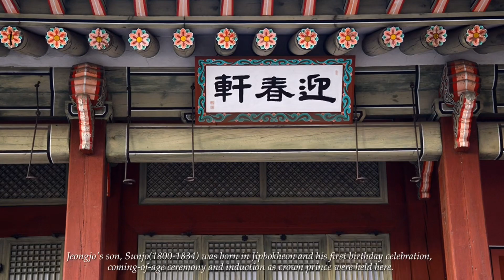Changgyeonggung Palace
Changgyeonggung, one of Seoul's five largest palaces,was called Donggweol along with Changdeokgung. Sejong built Sugang Palace next to Changdeokgung Palace in 1418 to honor his father, Taejong, who resigned as King. This is the beginning of Changgyeonggung.
Afterwards, Sungjong built the Sugang Palace and built Myeongjeongjeon and Munjeongjeon which they looked into the political affairs.

 Changgyeonggung was converted into a botanical garden and a zoo by the Japanese colonial rule in 1909, but was restored to Changgyeonggung in 1983. Newly restored are corridors and subsidiary buildings.
The Myeongjeongjeon of Changgyeonggung Palace is the oldest building of the five palaces since it was built in 1616 in Gwanghae-gun after the Imran.
Changgyeonggung was a living space between the queen and the queen. Each building is independant and is arranged in accordance with its natural topography, thereby creating the beauty of the building itself.

Changgyeonggung was the place where many kings and princes, including Sunjo and Sadoseja, were born here, and there were crowned the ceremony of princes of the Bonglimdaegun. The death of theSadoseja and the events of Jang Hee-bin all took place at Changgyeonggung.

Source : 유승준의 나의 문화유산답사기, 창경궁 팸플릿